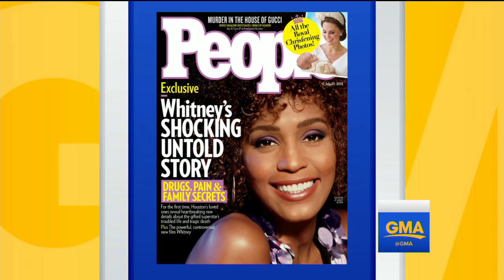Whitney Houston's mother responds to abuse allegations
In an interview with People magazine, Cissy Houston speaks out about the allegations made toward her niece in the new film "Whitney."